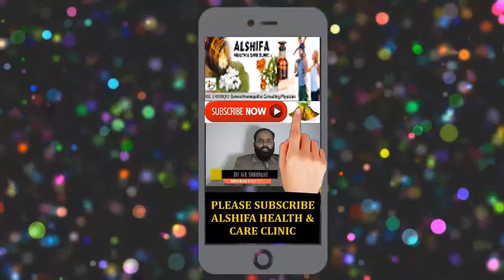Tabkheer maida ki waja se Pait ki Gas aur Badhazmi ka Homeopathic ilaj